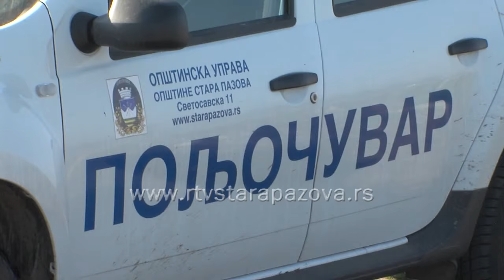Spaljivanje žetvenih ostataka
Spaljvanje žetvenih ostataka je zabranjeno zakonom. U vreme jesenjih radova istraživali smo kakva je sitacija u staropazovačkom ataru. Po prečima poljoprivrednika, ali i poljočuvara, zakon se  poštuje u velikoj meri.